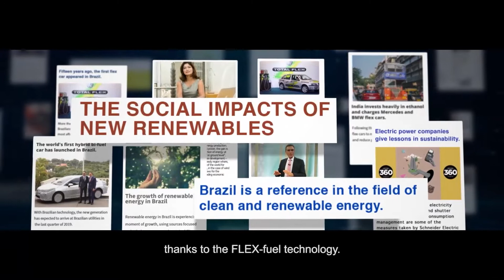ApexBrasil | COP 26 - Case Unica (Ethanol) | 2021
Brazilian companies and the national biofuels policy are revamping mobility and contributing to the depollution of big urban centers. The largest organization representing the sugar and ethanol sector in Brazil, Unica, shows how it is possible to reduce the emission of CO2eq into the atmosphere and increase the export of sustainable products and technologies to the entire planet.